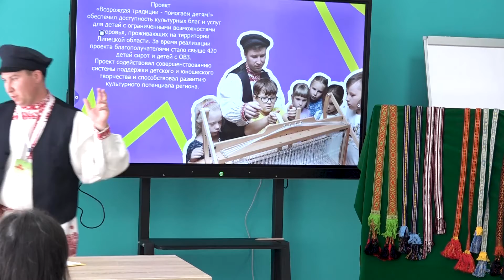«Ручное ткачество, вышивка»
С 6 по 9 июля  2022 в Уфе прошёл Всероссийский фестиваль-конкурс «Потомки великих мастеров».  Номинация «Ручное ткачество, вышивка»  входит в группу номинаций «Сакмар».